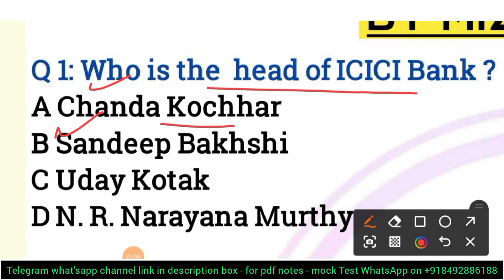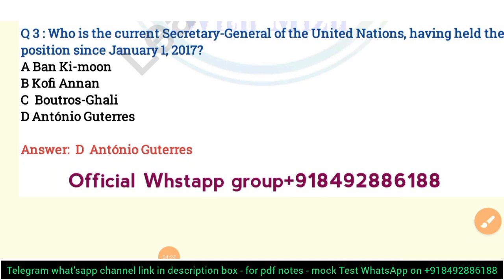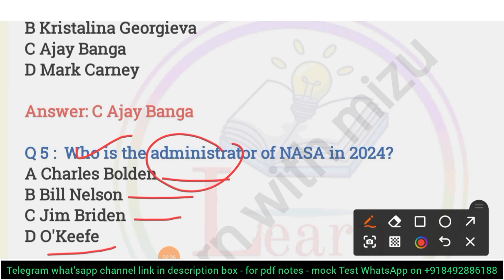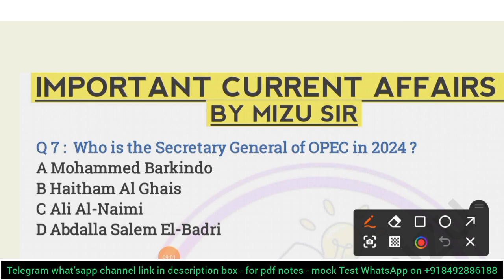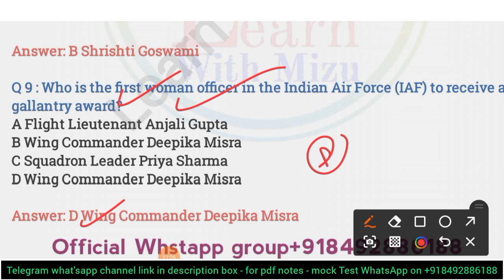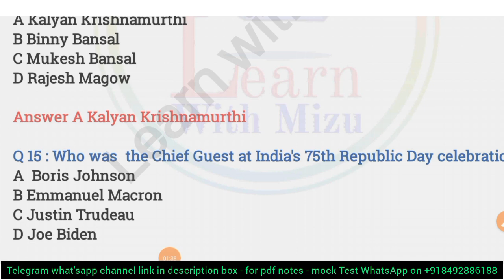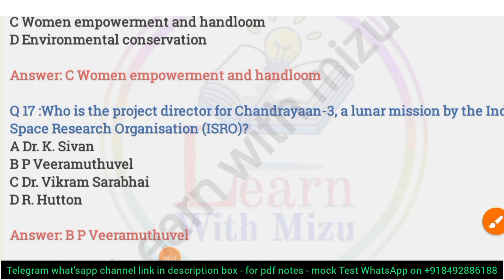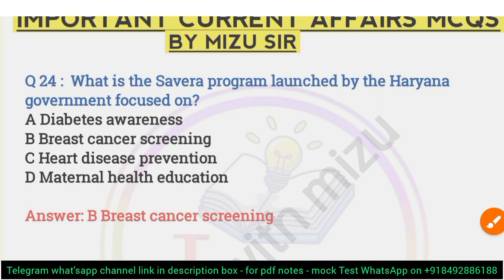GENERAL AWARENESS| TOP MCQS | FOR J&K HIGH COURT JUNIOR ASSISTANT EXAM | BY MIZU KHAN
Mcqs on Gk for j&k High court junior assistant exam
Important MCQs on Current Affairs for J&k High court junior assistant exam
General awareness Mcqs for j&k High court junior assistant exam
Mcqs on Judiciary for j&k High court recruitment
Mcqs on supreme court for j&k High court junior assistant exam
mcqs on high court for j&k High court junior assistant exam
court related important MCQs for J&K  High court junior assistant exam